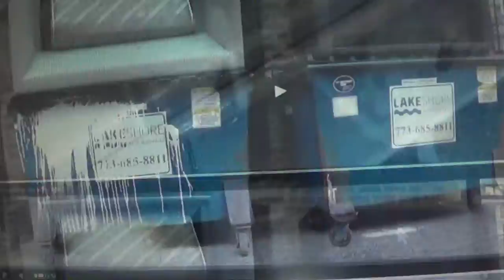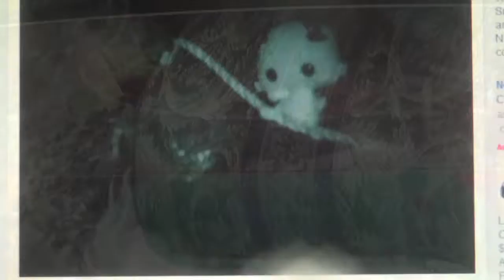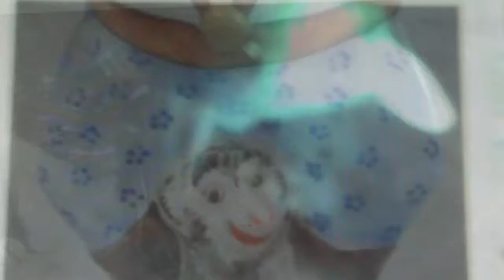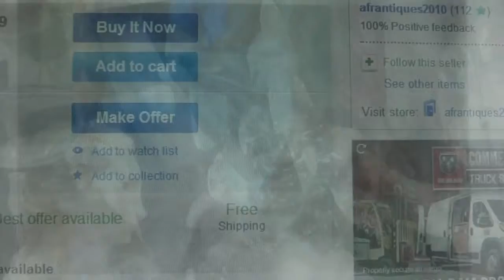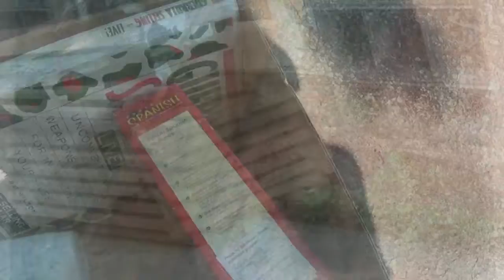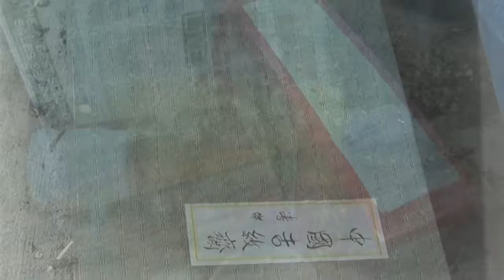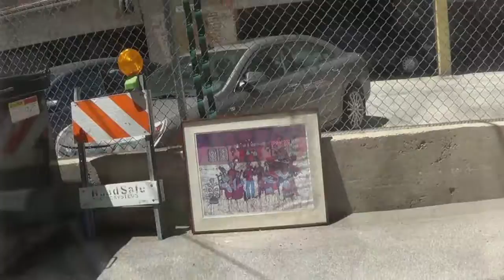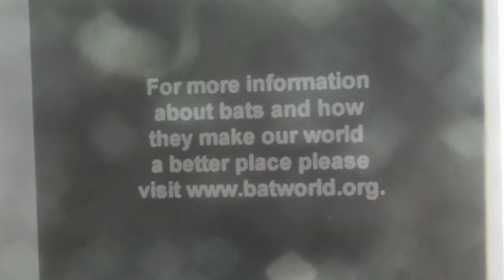They are here 2222